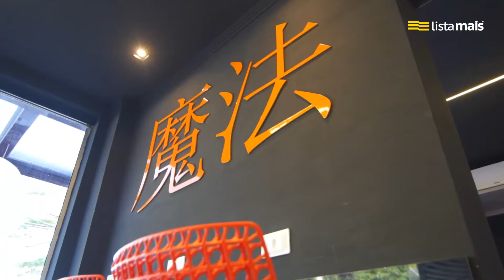A Mahõ Sushi Delivery de Presidente Prudente está na Lista Mais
A Mahõ Sushi Delivery têm várias opções para quem gosta da culinária japonesa como sushis, sashimis, temakis e mais, produzidos com ingredientes selecionados. Nosso sushi é mágico!